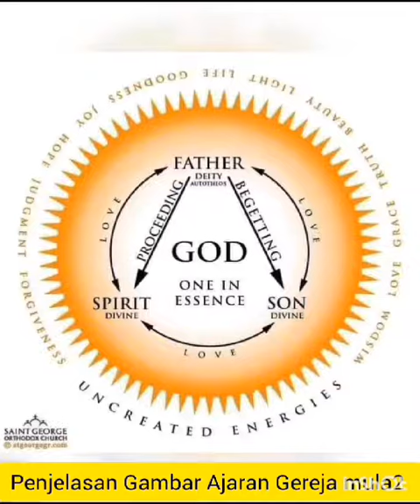TRITUNGGAL DAN ENERGI YANG KELUAR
Video dari BOWO HOMESCHOOLING INDONESIA